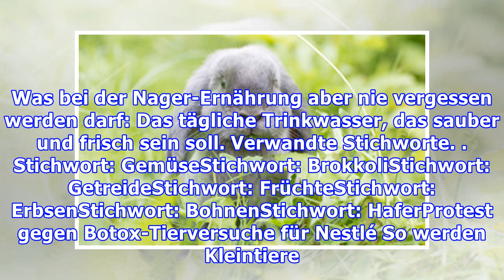Falsche Nager-Ernährung hat böse Folgen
Wer das Falsche isst, bekommt bestenfalls Bauchschmerzen. Doch eine falsche Nager-Ernährung kann schlimme Folgen haben. Wir verraten Euch, was Meerschweinchen, Hamster, Kaninchen und Co. fressen dürfen und wovon sie lieber die Zähne lassen sollten. Kaninchen lieben AbwechslungKaninchen brauchen Abwe...